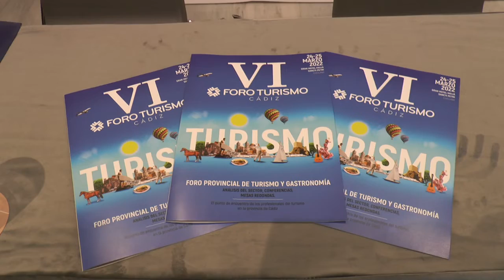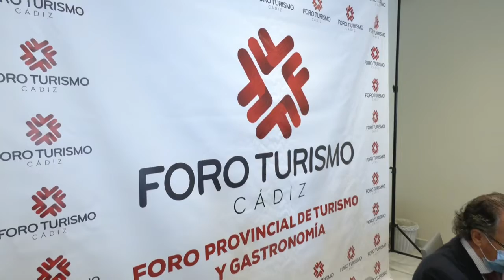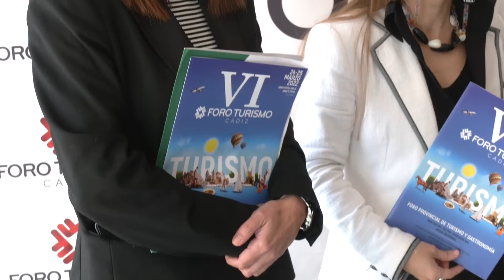PRESENTADO EL VI FORO PROVINCIAL DE TURISMO Y GASTRONOMÍA QUE SE CELEBRARÁ LOS DÍAS 24 y 25 DE MARZO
El Gran Meliá Sancti Petri acoge el VI Foro Turismo Cádiz los días 24 y 25 de marzo. El evento, que cuenta con la colaboración del Ayuntamiento de Chiclana, contará con la presencia de expertos y profesionales en la materia y será inaugurado por el alcalde de la ciudad y la delegada territorial de Turismo.